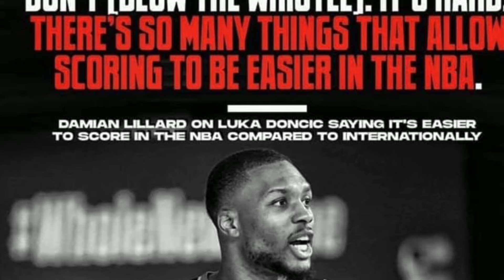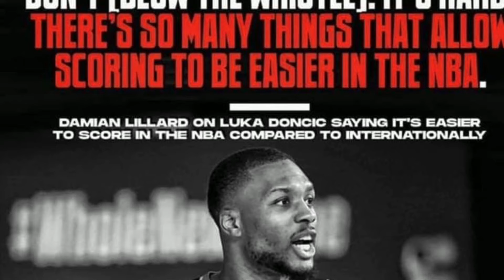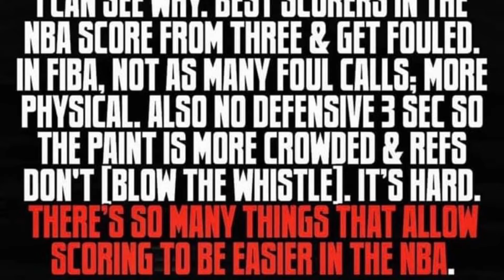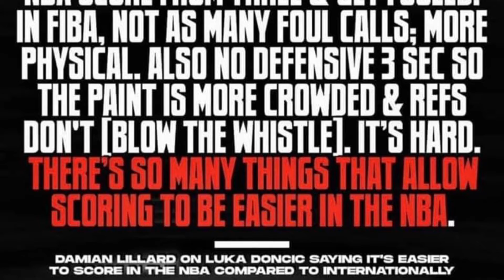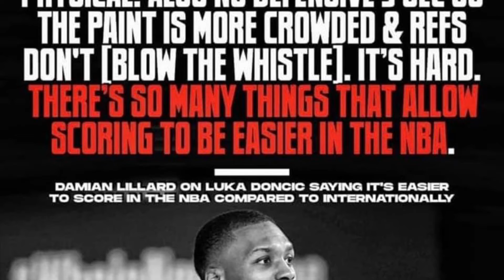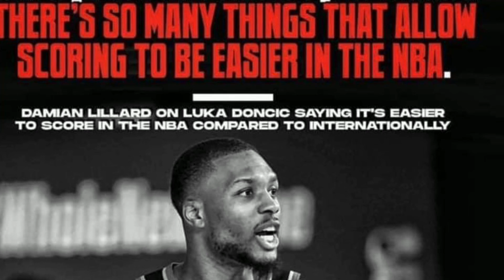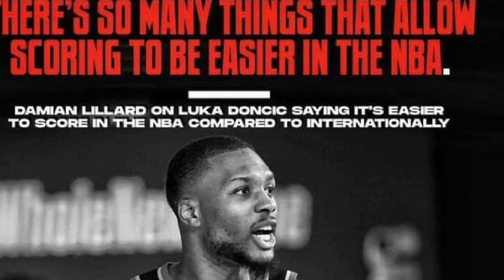Damian Lillard says scoring is easier in the NBA than FIBA